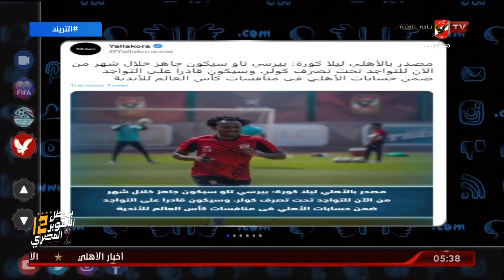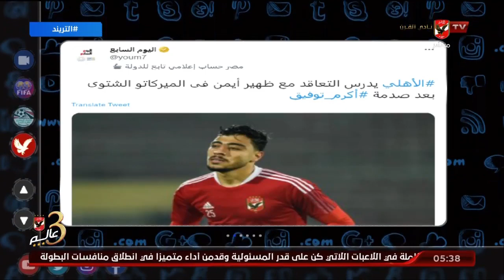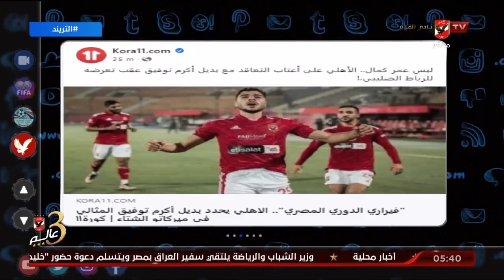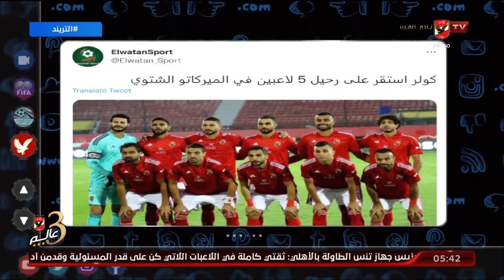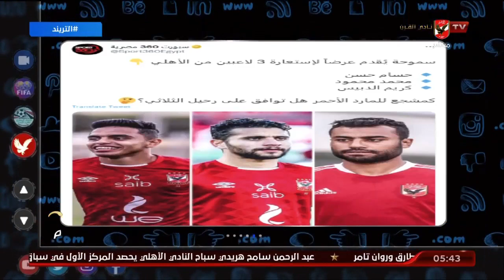تريند الأهلي .. أمير هشام يستعرض أخبار الأهلي في الصحف والمواقع وعبر منصات التواصل الإجتماعي